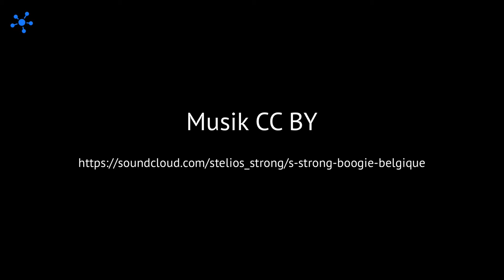Hierarchieabbau zum Nachmittagstee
Unser 15-minütiger Zusammenschnitt der Themen-Interviews